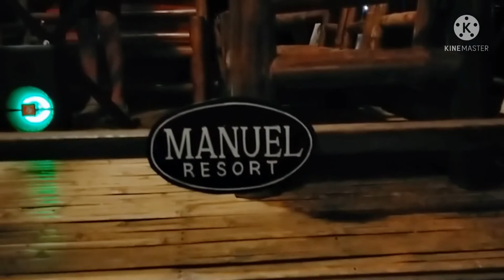Knife Cover Elmer Mon